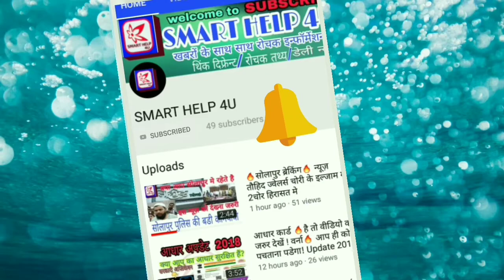CCTV SOLAPUR : सोलापुर सत्तर फुट रोड पर हुवा दिल दहलानेवाला हाद्सा